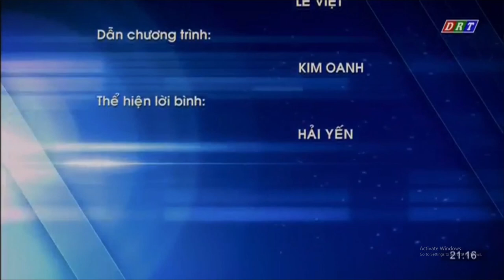Đài PTTH Đắk Lắk | DRT - Hình hiệu Hát cho ngày mai (từ tháng 1.2022)